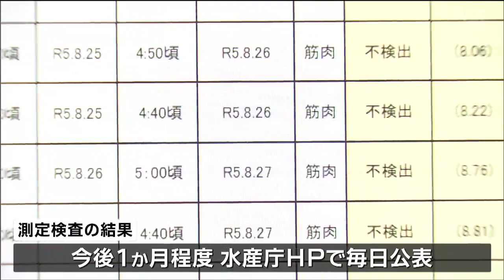26日福島沖でとれた魚からトリチウム「不検出」海洋放出後2日連続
26日、福島第一原発沖で取れた水産物についてトリチウムの濃度が、「不検出」だったことが27日分かりました。「不検出」は処理水の海洋放出後、2日連続です。

26日、福島原発から４～5キロほどの沖合でとれたヒラメとホウボウのトリチウム測定は、多賀城市にある海洋生物環境研究所で行われました。水産庁によりますと、分析の結果、トリチウムは検出されなかったということです。「不検出」は、処理水の海洋放出後、26日に続き2日連続です。この測定検査の結果は、今後1か月程度、水産庁のホームページで毎日公表されます。